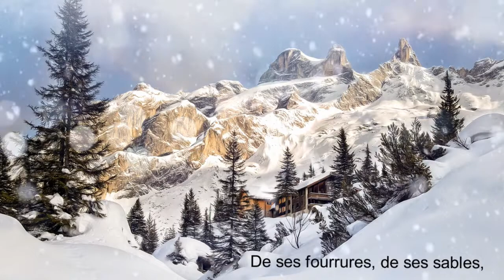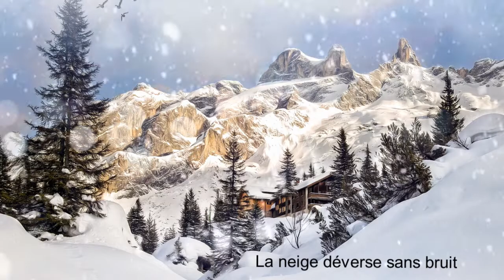Poésie en Chanson : «Octosyllabes», Pierre Gamarra - Musique Paul Doubliez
Paul